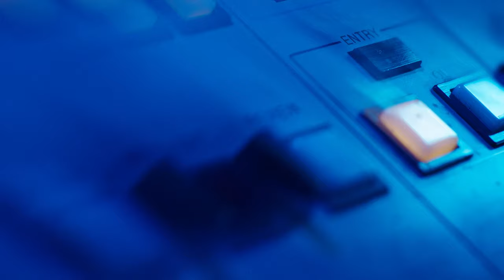Thomas de Pourquery & Supersonic - BACK TO THE MOON (clip officiel)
video clip by Deezooit

Thomas de Pourquery & Supersonic
Back To The Moon (music & lyrics by Thomas de Pourquery)
first excerpt from the album "Back To The Moon" release september 2021

Arnaud Roulin - piano, synthesizers, vocals
Frederick Galiay - bass, vocals
Edward Perraud - drums, vocals
Laurent Bardainne - tenor saxophone, vocals
Fabrice Martinez - trumpet, flugelhorn, vocals
Thomas de Pourquery - lead vocals, alto saxophone

Recorded by Frédéric Soulard & Arnaud Pichard
at Question de Son Studios, Paris, France
Mixed by Frédéric Soulard at Studio Méchant, Paris
Mastered by Chab at Chab Mastering Studio, Paris